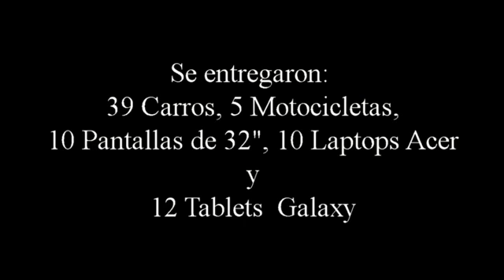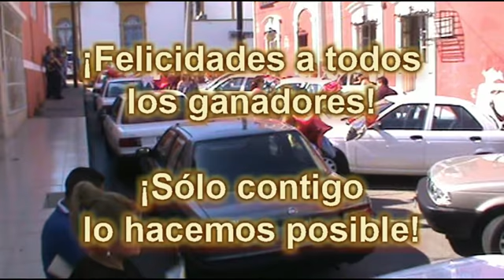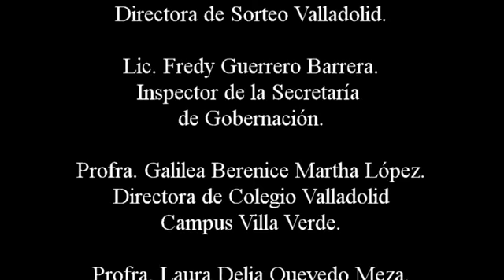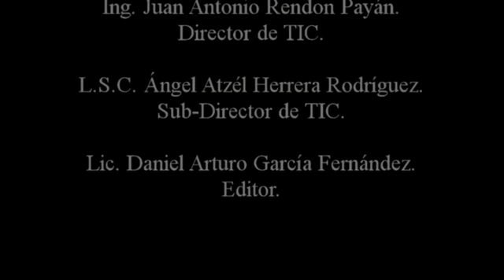Sorteo Valladolid 2013